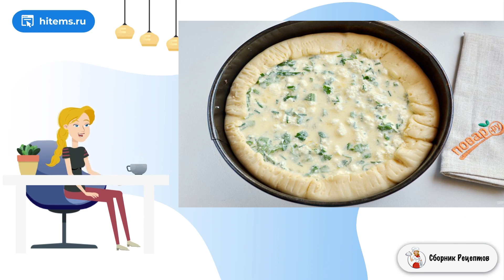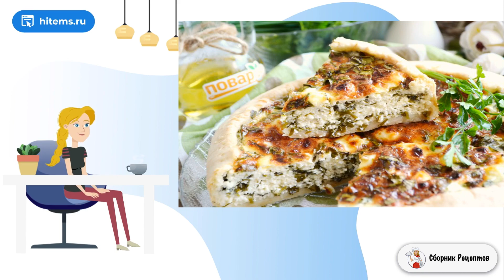Весенний пирог с зеленью. Домашние рецепты с пошаговыми фото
Весной, с появлением первой зелени, так и хочется ее всюду добавить. Как же она ароматна! Я предлагаю приготовить со мной Весенний пирог с зеленью!     Итак, рассказываю, как приготовить Весенний пирог с зеленью. Для рецепта понадобится свежий деревенский творог, большое количество свежей зелени: шпинат, лук зеленый, петрушка, укроп, крапива и т. д. Все, что есть зелененького, сгодится! Можно даже добавить молодой зеленый чеснок, аромат будет еще лучше.
Теперь тесто... какое лучше для пирога? В данном случае подойдет два вида теста: слоенное дрожжевое или бездрожжевое, песочное. Я делала песочное тесто, его основа - сливочное масло и мука, добавляю щепотку соли и немного воды, чтобы собрать его в ком. Вот и всё, пробуйте!

Ингредиенты:
Тесто — 250 Грамм,
Творог — 500 Грамм (деревенский),
Зелень — 250 Грамм (шпинат, зеленый лук, петрушка),
Сливки 10-15% — 150 Миллилитров,
Яйцо— 3 Штуки,
Соль, перец черный молотый — По вкусу,
Чеснок — 1-2 Зубчиков (по желанию),

Домашние рецепты пошагово с фото, Вкусный фото, Кухня рецепты, Вкусный фото, Классические домашние рецепты, Условиях пошаговый рецепт с фото, Рецепты блюд с фото простые и вкусные, Рецепт пошагово, Вкусные рецепты с фото пошагово,